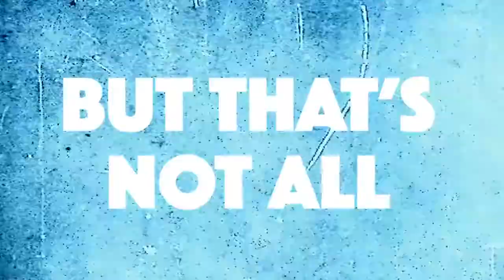Men's Conference Promo - May 2021